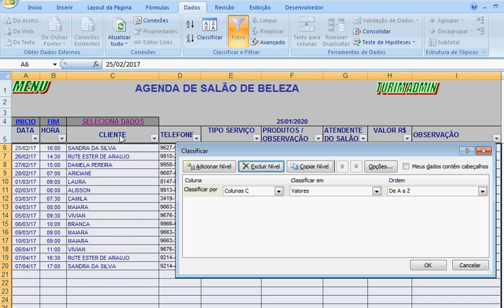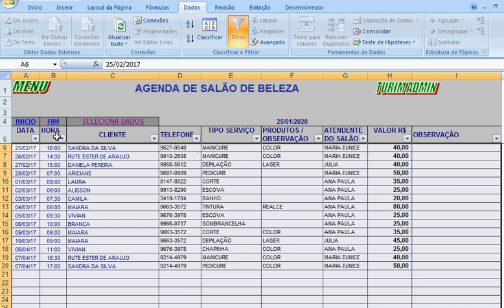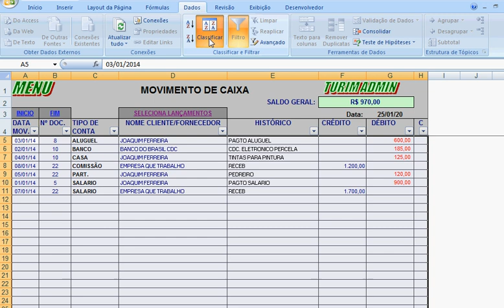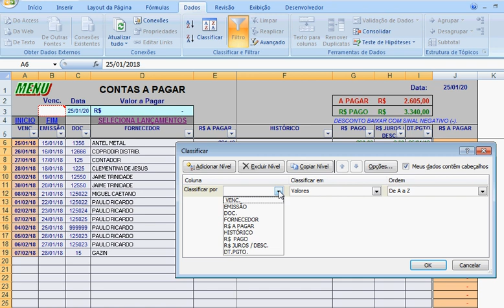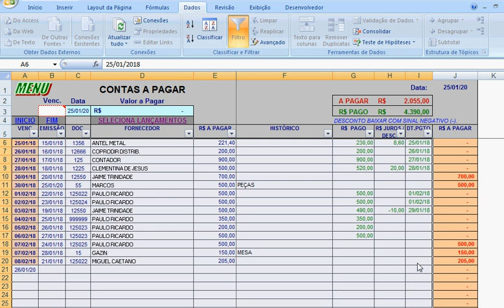COMO CLASSIFICAR LANÇAMENTOS EM PLANILHAS POR DATA, HORA, VENCIMENTO, ETC. SALÃO BELEZA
COMO CLASSIFICAR LANÇAMENTOS, DADOS EM PLANILHAS POR DATA, HORA, VENCIMENTO, ETC,  PLANILHA E  AGENDA SALÃO DE BELEZA.
Para organizar e classificar os dados, clique em seleciona lançamentos ou seleciona dados, com a área de trabalho selecionada, vá na guia excel DADOS.
Clique no botão grande classificar e escolha a coluna que deseja e depois click você pode escolher por qualquer coluna, data, vencimento, clientes, valores etc.
Conheça nosso canal no youtube, Turim Admin Planilhas, temos mais de 300 vídeos de planilhas prontas, fluxo de caixa, contas a pagar, receber, cadastros, fichas, estoque, vendas, salão de beleza e várias outras.
Confira lá, sempre tem alguma que ira se ajustar com suas finanças, com seu negocio e sua família.